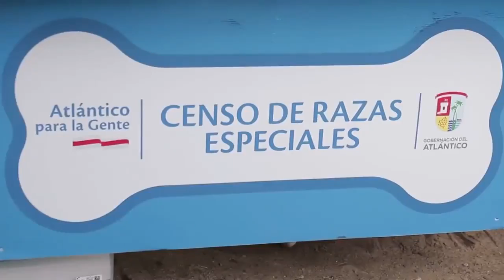DíaMundialDelPerro!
¡Hoy no es un día cualquiera, es nada más y nada menos que el DíaMundialDelPerro!🐶 Por lo que queremos recordarte que la salud de ese amigo que te llena de amor 🐕 es importante. Desde nuestra Secretaría de @salud_atlantico así estamos brindando más Bienestar Animal para ellos.